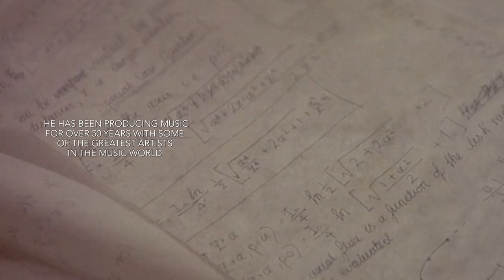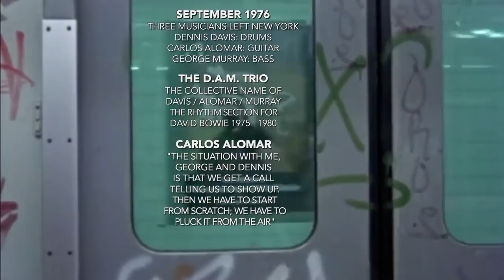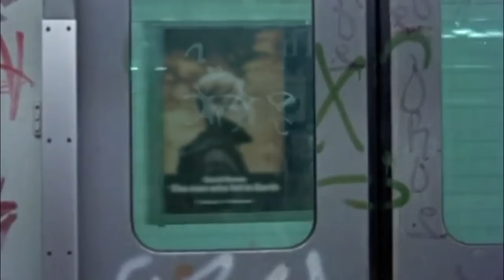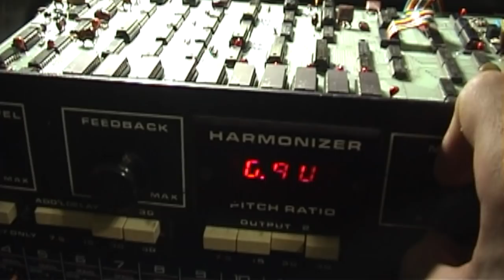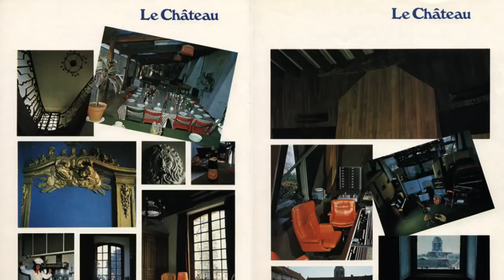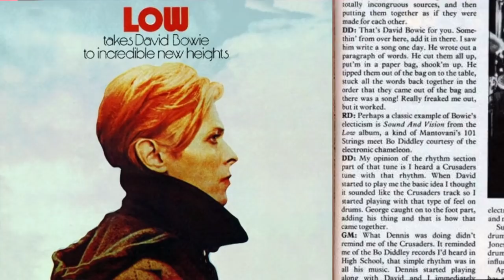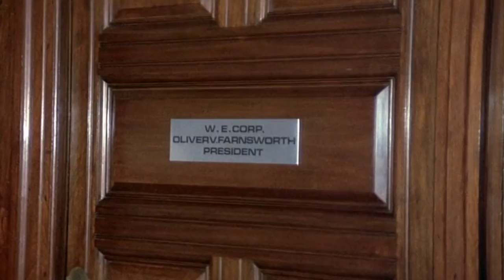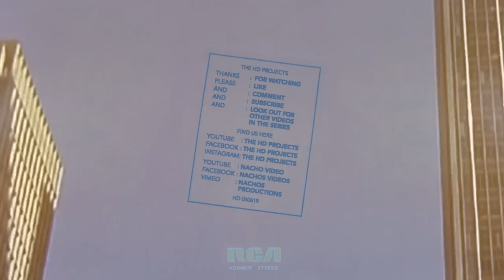Tracing My Dad • Vol. 10 • Tony Visconti discusses Dennis Davis and David Bowie • Part 2 [ 76/77 ]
The HD Projects presents, the second in a series of four interview videos, with world-famous music producer Tony Visconti, talking about drummer Dennis Davis.

The interview took place in New York City in 2018. Tony provided a lot of information and insight into the music he and David Bowie made, and the times they shared with Dennis Davis.

Each video focuses on a specific phase of Tony’s work with Bowie and Dennis. This one focuses on David Bowie’s 1977 album, Low. The album is considered groundbreaking. The D.A.M. Trio - Dennis Davis, Carlos Alomar, and George Murray - jamming with Bowie and Tony Visconti, was the starting point for much of the material. Dennis Davis drumming, and the innovative use of early pitch-shift studio technology on his drums, would become one of the prominent features of the album.

A personal note from Hikaru Davis

Today is the 3rd anniversary of my Dad’s death. I miss him everyday.

I dedicate this video to my Dad, Dennis Davis.

Huge thanks to Mr. Tony Visconti, I still can’t believe you did this for me. This video will always be my treasure.

And to my video partner, Nacho, thank you for helping me make this video so cool, and being my friend.

Dear Dad,

How are you doing in heaven? Did you get to see your mom, dad & your brother?
Do you have friends there? I hope you can see me now. I’m a lot taller.
I’m 13 years old. I live in Japan now, not the apartment we used to live in New York.
I wish we could live there together again.
Mom is doing well. She is trying everyday. Herbie is doing great. He is still with us. But I think he misses you so much.

I started filming videos about you. I talk to you friends and colleagues. They miss you too.
I learned so much about when you were young. I didn’t know much about you.
I was always proud of you. But whoa, I’m so impressed. I am so lucky to be able to listen to your drum sounds. It is my pride. I hope I have your excellence in me.
Please show up in my dream sometime.
Until then.

Your little booger,
Hikaru

A note from Nacho

This was the point in Hikaru’s interview with Tony Visconti, where things got really interesting for me. The obvious reason for that of course, is that Low is such a brilliant and intriguing album. But also because Hikaru asked the right questions, and got some great answers. For the serious student of The D.A.M. Trio and Low, there are perhaps no particularly new revelations here. However, Tony gives some wonderful comprehensive explanations.

Different possible ways to make this film offered themselves up. Hikaru being somewhat baffled by the technical information and the song references gave me a clue how to proceed. Also, I came to like the idea of representing the contrasts involved in making Low - three funky New York musicians relocating to a Château in the French countryside for a few weeks, to make edgy futuristic music with three characters like Bowie, Visconti and Eno - the unique combination of people and talents coming together for the first time - new music, new careers, in a new town.

As usual with these projects, there was virtually no footage available. Things were made even more difficult in this case, because there are almost no photos from the era, even of Bowie. As the pun on the album sleeve alluded to, this was a Low-profile period for Bowie. Between the end of the Station to Station tour in mid –’76, until the Idiot tour with Iggy Pop in Spring ’77, there were no videos, no public appearances and almost no photos that are in circulation. Bowie didn’t even want a new shot of himself on the cover of his new album.

I’m very grateful to Paul D Millar for allowing me to use his Harmonizer H910 demonstration video, which could almost have been tailor-made for my film.

Dennis Davis passed away on April 6th, 2016. Hikaru is the youngest child of the late drummer. Hikaru interviews some of the great musicians and producers who have worked with his late father, as well as Dennis's friends and family. Dennis Davis played with David Bowie, Stevie Wonder, Roy Ayers, George Benson and many others. Hikaru hopes to learn how and why his father was one of the greatest drummers, and hear inspiring stories of his father through this tribute project.

IG thehdprojects

Use of the music and footage contained in this video does not imply any copyright ownership, and no infringement of rights is intended.